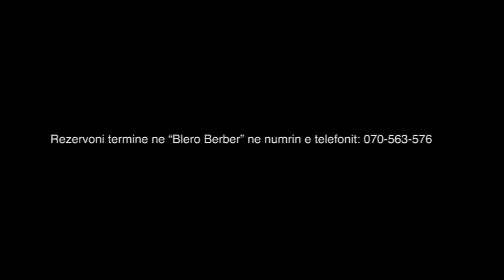Kacubat - Kur vijn Ausllanderat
Luajne: Muhamedin Osmani, Senad Doshlaki, Elham Zendeli, Ebu Beker Aktashi.
Statista: Omer Elezi, Usame Bahtjari, Hatab Iseni, Besar Mahmuti.
Skenari: Elham Zendeli
Kamera: Nderim Selmani, Emir Amza, Behar Rexhallari.
Xhiroi: Nusret Abdurahmani.
Montoi: Muhamedin Osmani.
Sponzor: Blero Berber.
Organizator: Nizami Gashi